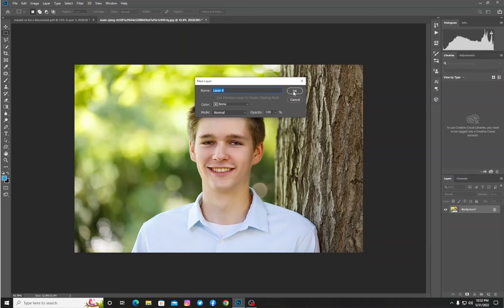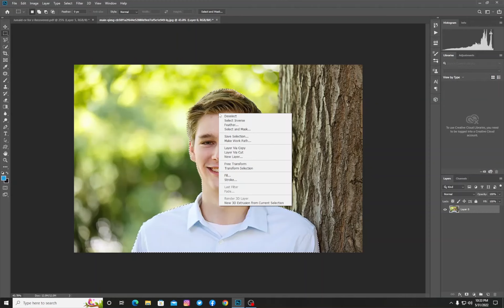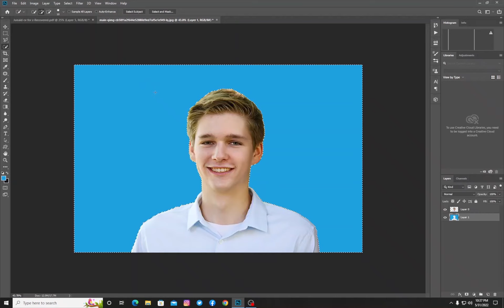Remove Background by 1 Click in Photoshop: The Ultimate Tips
In this video, I'm going to show you how to remove background by one click in Photoshop/Cut background picture. These are two easy and fast ways to remove background from your pictures without any extra work!

If you're looking for a quick and easy way to remove background from your pictures, this is the video for you! With just a few clicks, you'll be able to remove all unwanted background elements from your photos!
Today in this Photoshop tutorial I will show you how to background remove just one click proper detail video in Hindi